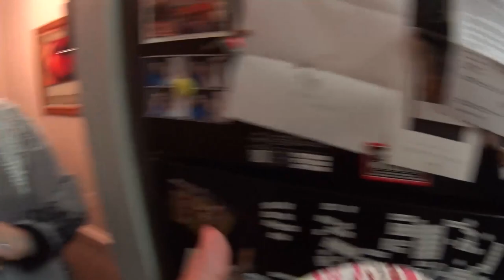2 FESTAS DE ANIVERSÁRIO EM 1 DIA | CASAL AMÉRICA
Um dia em que tivemos 2 aniversários no mesmo dia dos nossos amigos americanos e uma amiga da escocesa aqui nos Estados Unidos, como será que foi?... Clique no GOSTEI e COMPARTILHE para o canal crescer!!, tmj 😛👍